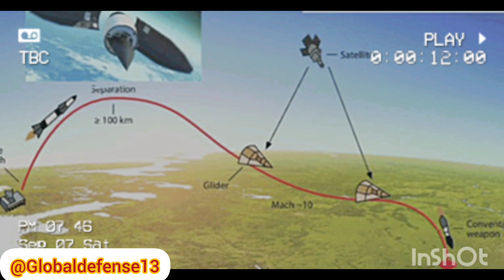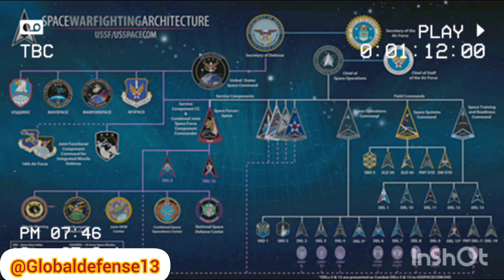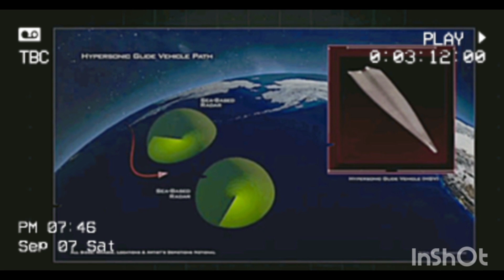US Hypersonic Test Vehicle BOLT-1B Reaches Mach 7.2 Over Norway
US Hypersonic Test Vehicle BOLT-1B Reaches Mach 7.2 Over Norway, Unlocking New Insights into Boundary Layer Transition